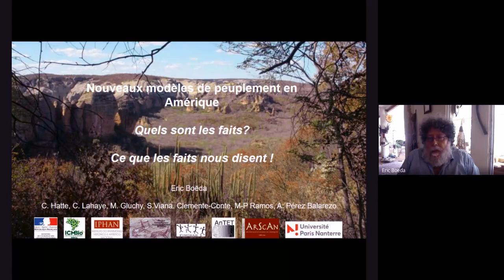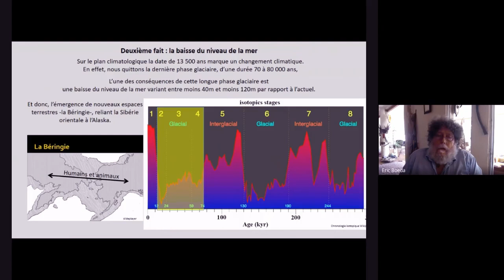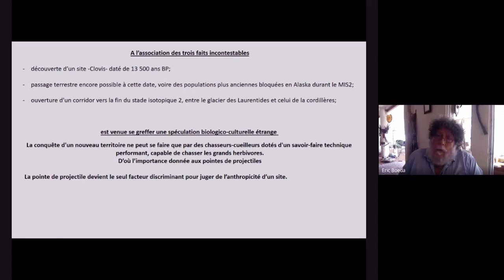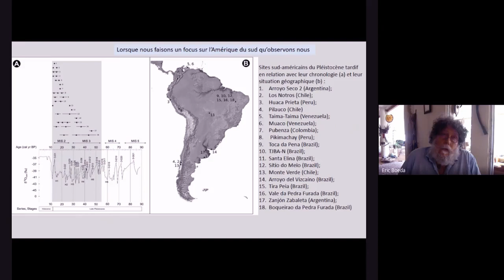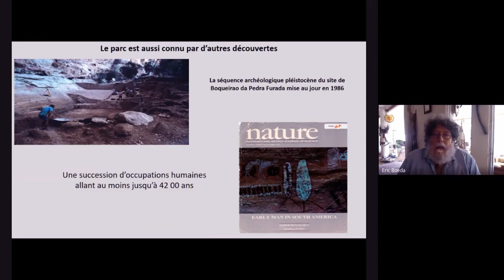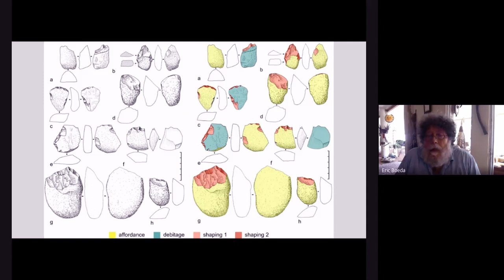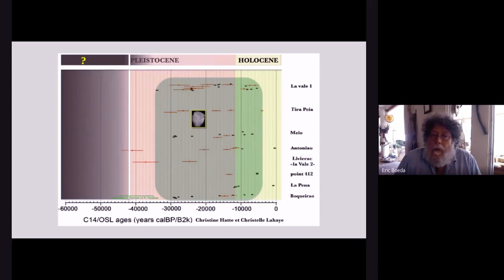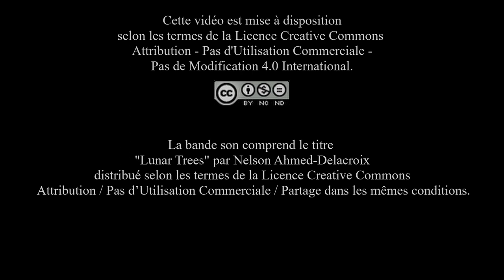Les premiers peuplements sud-américains. SALC2021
Cette communication de Eric Boëda (Professeur Université Paris Nanterre, Président de la sous-commission Amériques du MEAE : projet Sésame,
Brésil) a eu lien dans le cadre de la programmation de la semaine de l’Amérique latine et des Caraïbes 2021. La sous-commission des fouilles « Amériques » du MEAE a organisé une après-midi de visioconférences concernant la recherche archéologique française en Amérique du sud, en Méso-Amérique et dans les Caraïbes. Cet événement a eu lieu le 31 mai 2021 et s'est fait sous le patronage de l’Académie des Inscriptions et des Belles Lettres, la Commission des fouilles du MEAE, le MNHN, le Musée de l’Homme, l’Université Paris Nanterre, le laboratoire ArScAn et l’équipe AnTET.
Résumé : Longtemps considéré comme le dernier des continents conquit par les femmes et les hommes, il s’avère que l’histoire est bien plus complexe. Les Amériques ont été occupées suite à la diffusion de populations diverses, tout au long du dernier glaciaire, soit il y a plus de 40 000 ans au minimum.